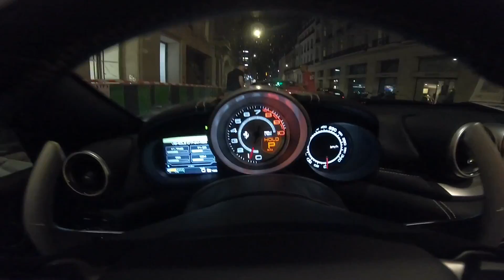8 de mayo de 2018